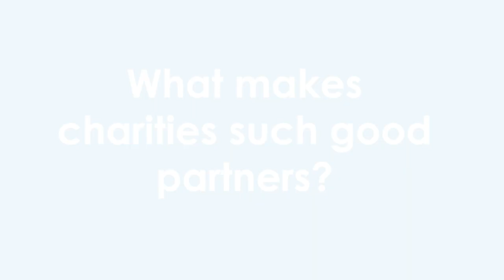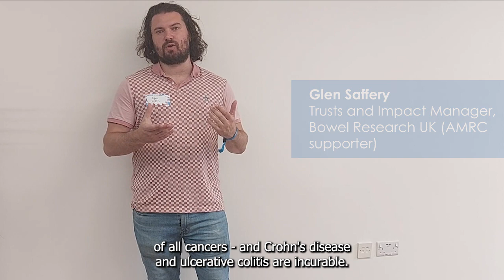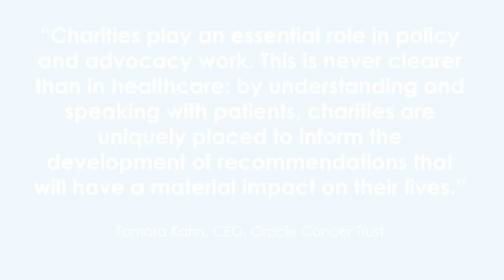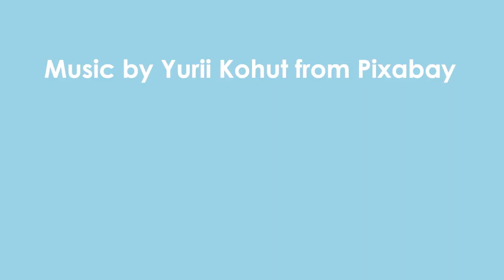Festival of Partnerships: What makes charities such good partners?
We spoke to several AMRC member charities and supporters during our Festival of Partnerships to find out what makes medical research charities such good partners for research.

Find out more about the Festival of Partnerships on our